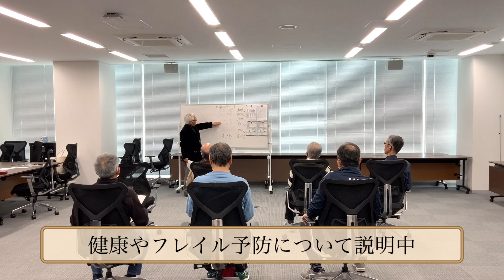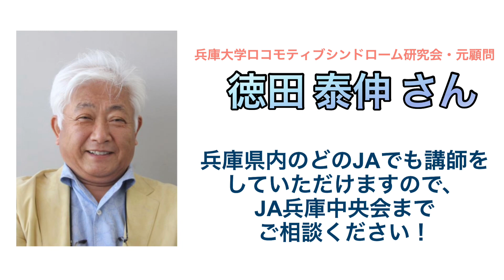フレイル予防講座ってなに？（徳田 泰伸先生）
先日、兵庫大学　エクステンションカレッジ講師である徳田泰伸先生の「フレイル予防講座」に潜入してきました。
フレイル予防とはいったい何なのか？どんな活動をしているのか？
実際の模様がわかる内容になっていると思いますので、ぜひご覧ください！